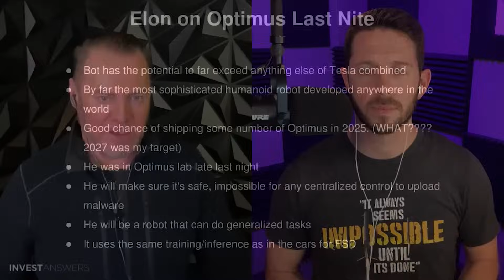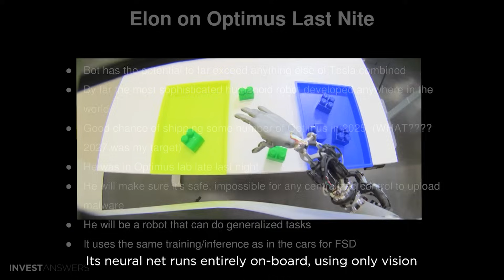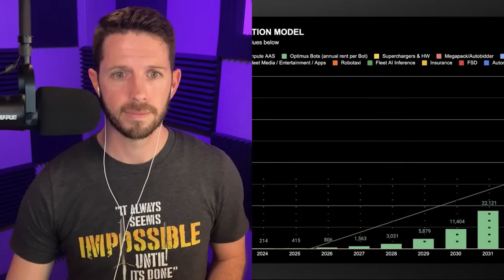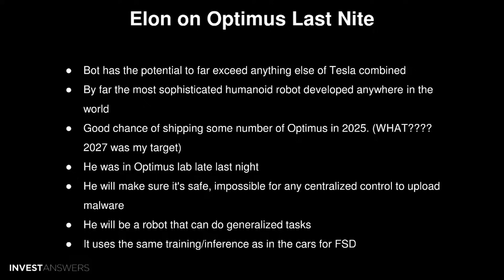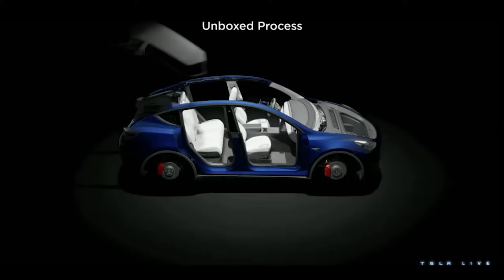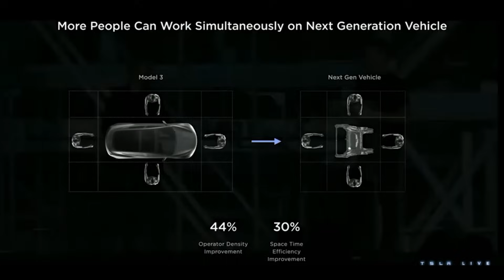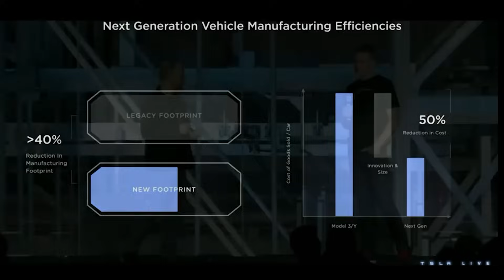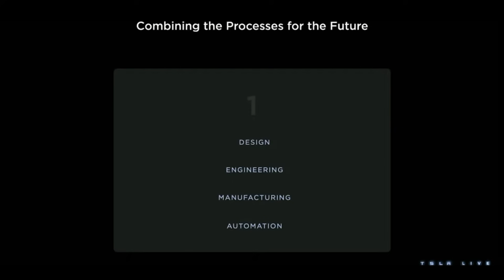Elon Musk: Bot Will be BIGGEST thing World’s EVER Seen!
James from Invest Answers and I discuss incredible potential for Tesla's Optimus Robot

MY BUDGET SETUP:
Laptop: M1 Macbook Air
Camera: iPhone SE (Continuity Camera)
Mic: Shure MV7
Audio/Video Interface: OBS
Streaming Platform: Streamyard

Elon Musk: ‘OPTIMUS Will be BIGGEST thing to EVER Hit World!’